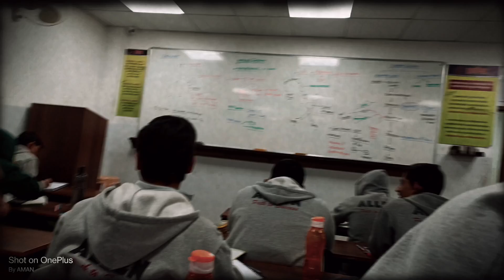time lastlecture of my favourite teacher one n only HKN SIR BIOLOGY